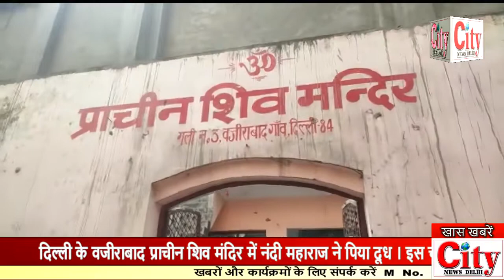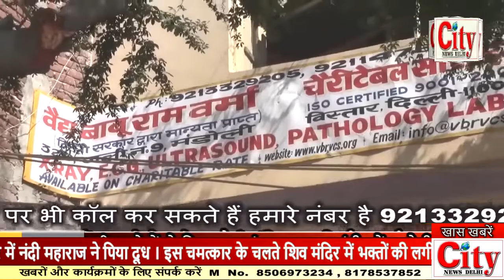CITY NEWS DELHI -दिल्ली के वजीराबाद प्राचीन शिव मंदिर में नंदी महाराज ने पिया दूध ।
दिल्ली के वजीराबाद प्राचीन शिव मंदिर में नंदी महाराज ने पिया दूध । इस चमत्कार के चलते शिव मंदिर में भक्तों की लगी भीड़ । राजधानी दिल्ली के कई मंदिरों में नंदी महाराज पी रहे हैं दूध । मंदिरों में भक्तों ने की पूजा आराधना । मंदिरों में कीर्तन भी हुए शुरू । इस चमत्कार को देखकर हर कोई हैरान